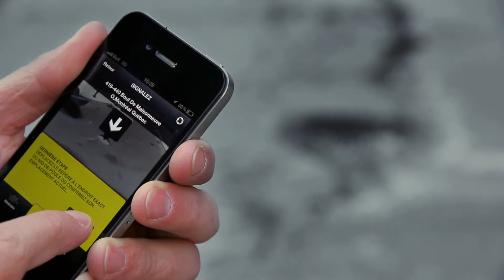La Saison des nids-de-poule - Street View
La chasse est ouverte! La Saison des nids-de-poule est la meilleure arme pour faire la chasse aux nids-de-poule.